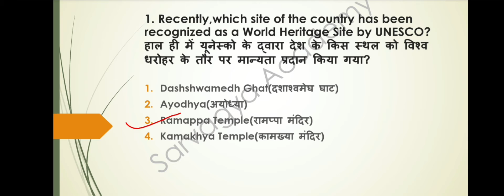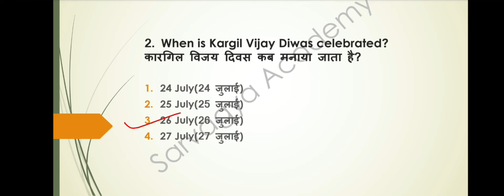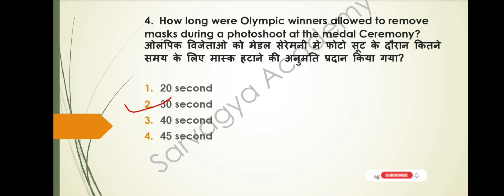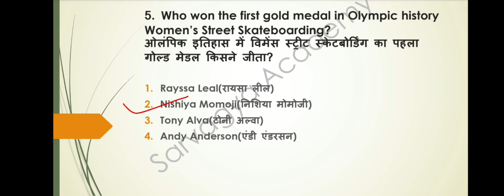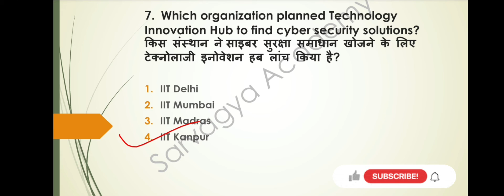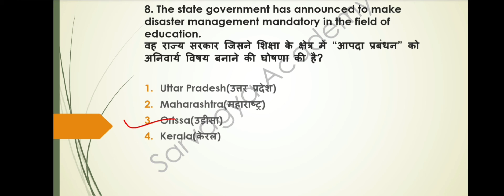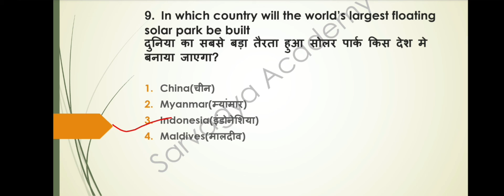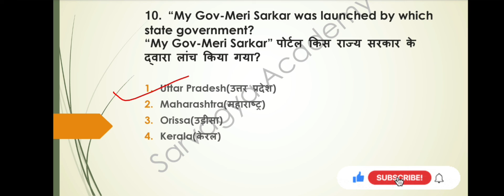𝟐𝟕 𝐉𝐮𝐥𝐲 𝟐𝟎𝟐𝟏 𝐃𝐚𝐢𝐥𝐲 𝐂𝐮𝐫𝐫𝐞𝐧𝐭 𝐀𝐟𝐟𝐚𝐢𝐫𝐬#𝐒𝐒𝐂|𝐑𝐀𝐈𝐋𝐖𝐀𝐘|𝐍𝐓𝐏𝐂|𝐔𝐏𝐒𝐈|𝐔𝐏𝐒𝐒𝐒𝐂|𝐔𝐏𝐏𝐒𝐂|𝐁𝐏𝐒𝐂|𝐀𝐥𝐥 𝐂𝐨𝐦𝐩𝐞𝐭𝐢𝐭𝐢𝐯𝐞 𝐄𝐱𝐚𝐦𝐬